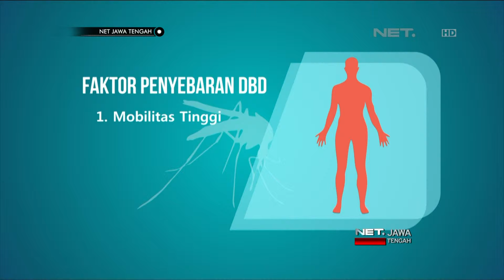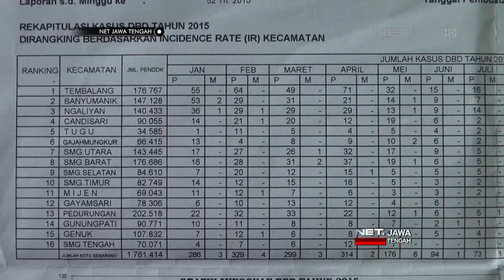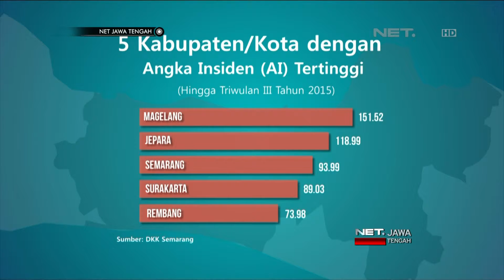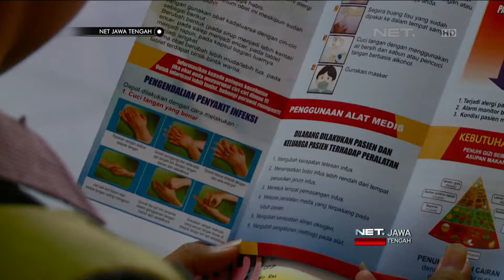NET JATENG - ANTISISPASI WABAH DBD